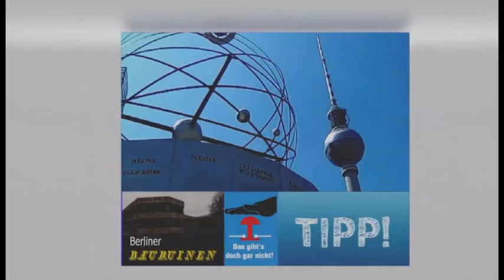Frohe Ostern: "Frühling in Berlin Marzahn"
Fröhliche Ostern wünscht der Fernsehfunk Berlin.